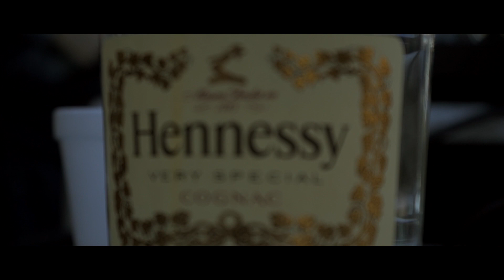Jahfe - High As F*ck